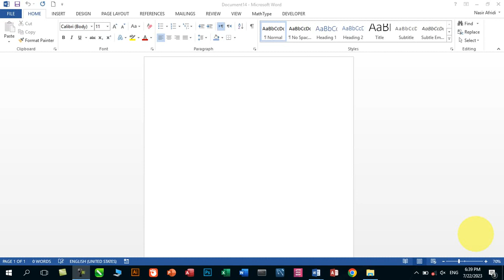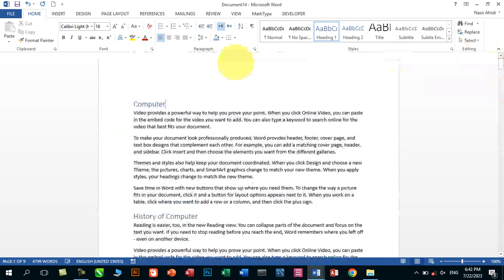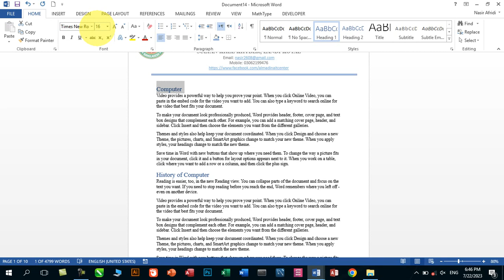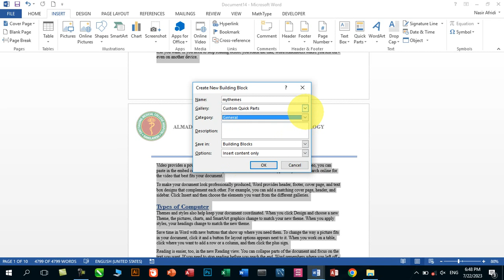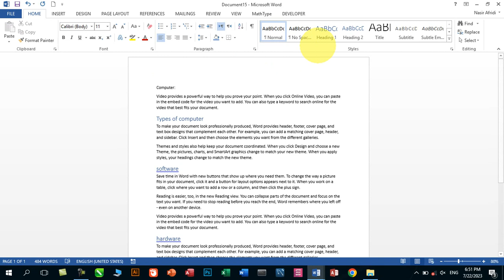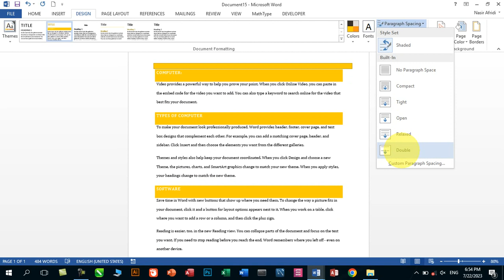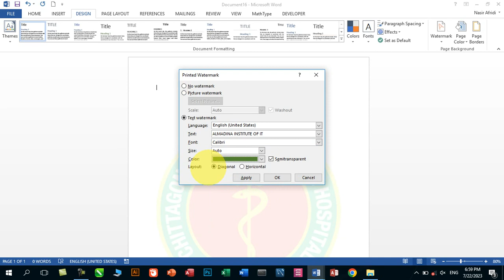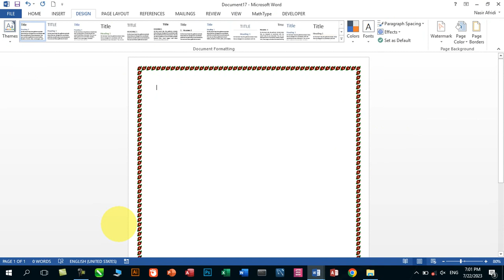Lecture-15| Exploring Complete Design Tab in MS Word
how to design page
different use of page design
formatting page